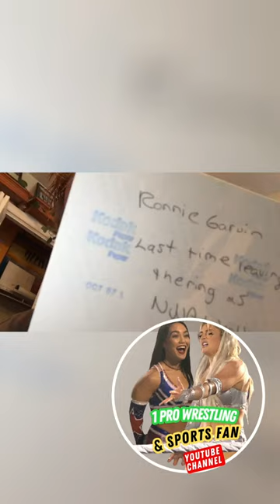NWA Heritage: Ronnie Garvin's Last Win as NWA Champion | Rare Photograph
Explore a rare photograph from October 13, 1987 at the Baltimore Arena, capturing Ronnie Garvin's final victory as the NWA champion. Witness this historical moment in classic pro-wrestling history.